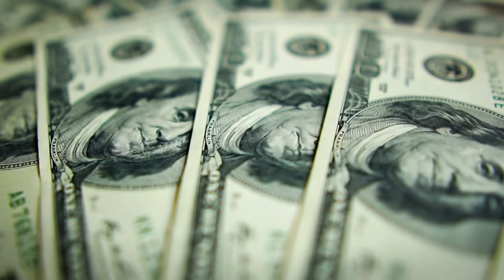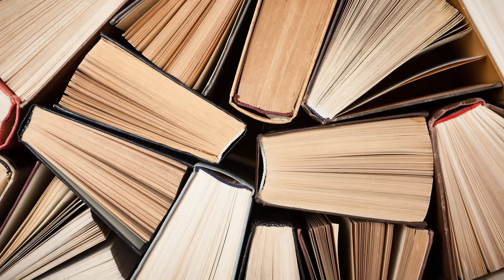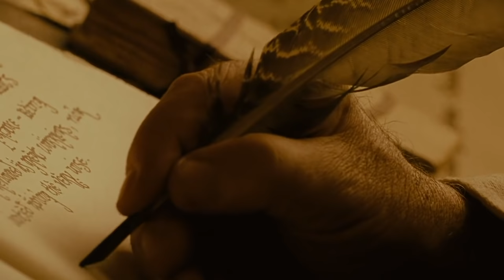"Fellowship of the Ring" and the Quest for Truth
Looking for a spiritual fellowship of your own? Come join the Spiritverse community

Join us on an epic journey as we delve into the hidden spiritual meanings and messages found within the Fellowship of the Ring. Written almost 100 years ago, this classic tale still resonates with audiences today, teaching us valuable lessons on creating real change in the world, overcoming our limitations, and releasing our attachments to greed and power. In this video, we explore the deeper spiritual themes present in the first arc of the story, uncovering the wisdom behind the journey of Frodo and the Fellowship as they embark on a quest to destroy the One Ring and defeat the evil that threatens Middle-earth. We'll discover the symbolism behind the characters and their struggles, and how their journey reflects the universal human experience of facing adversity and overcoming it with courage, compassion, and hope. So come along with us on this adventure, and let's unlock the hidden spirituality of Fellowship of the Ring together!

✨ About Spiritverse ✨